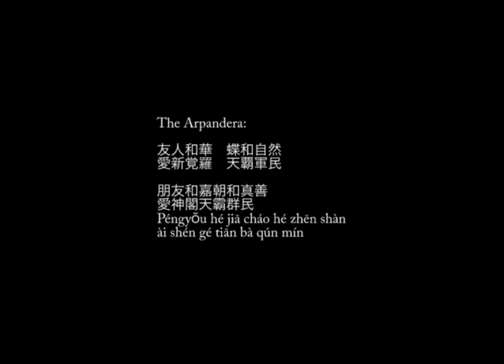The Arpandera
create:  ANGIE
play:  ANGIE
label:  MAZZONNA
published:  ad.2023.0926.tue